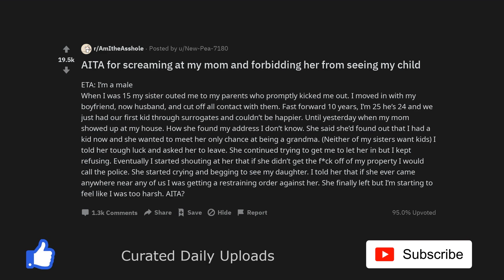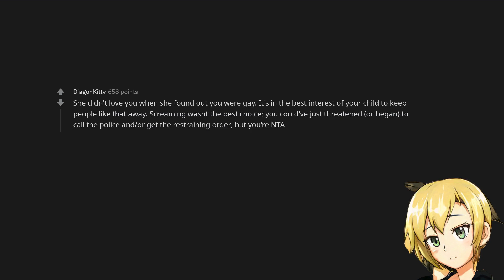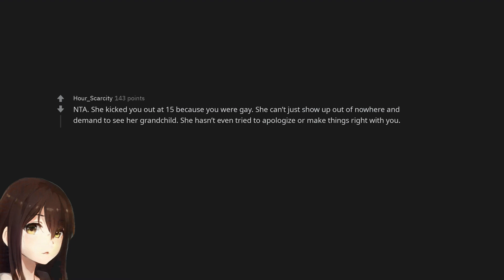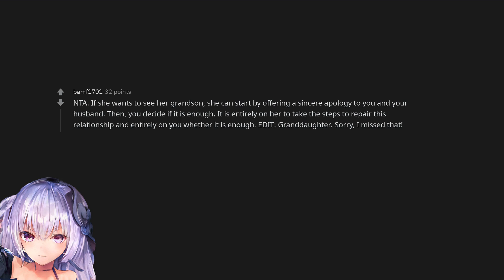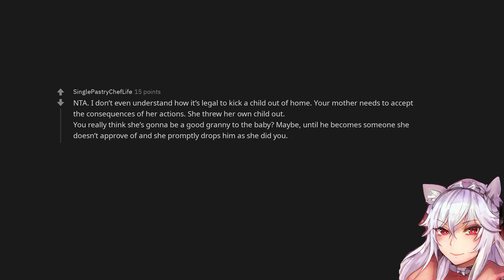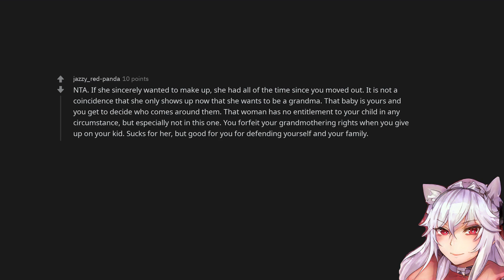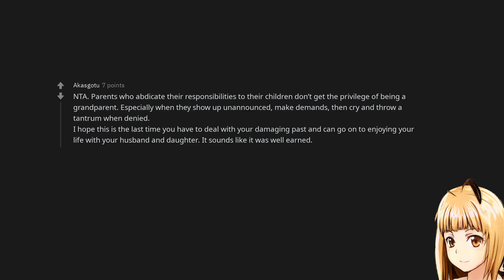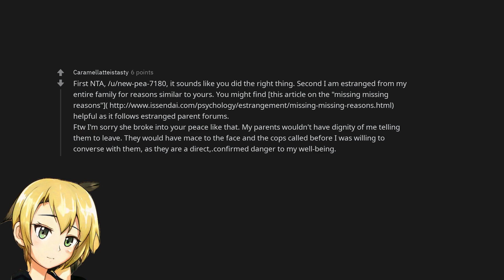AITA for screaming at my mom and forbidding her from seeing my child